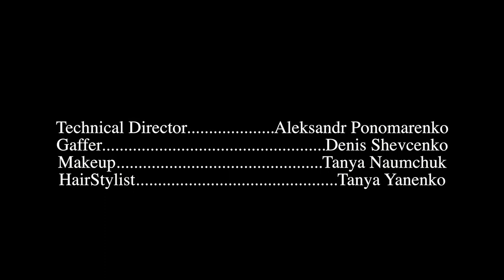DASHA ASTAFIEVA D A PERFORMANCE ART STAND'ART 3840x2160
VIDEO REMASTERIZADO DE UNA DE MIS CHICAS FAVORITAS DASHA ASTAFIEVA NIKITA